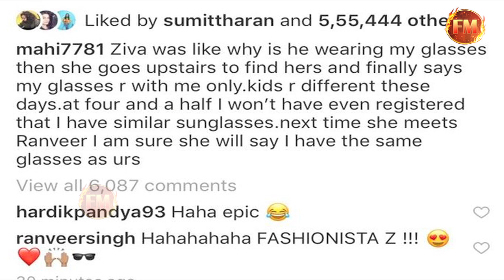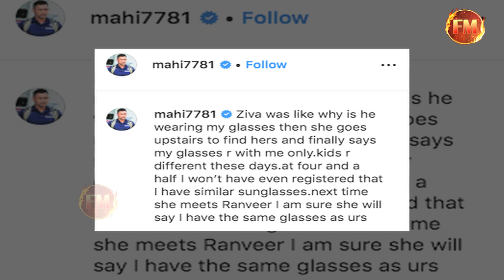रणवीर सिंह की इस हरकत पर भड़क उठी जीवा..अवॉर्ड फंक्शन में कर दी बेईज्जती